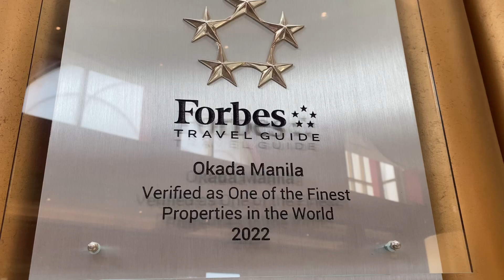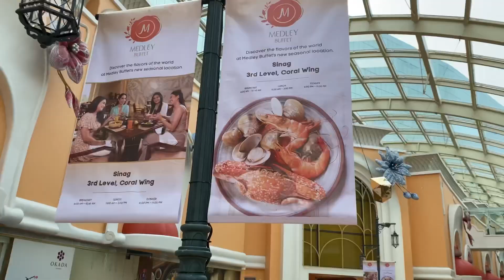OKADA MANILA IS ONE OF THE FINEST PLACE IN THE WORLD-FORBES TRAVEL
My personal visit to Okada Manila